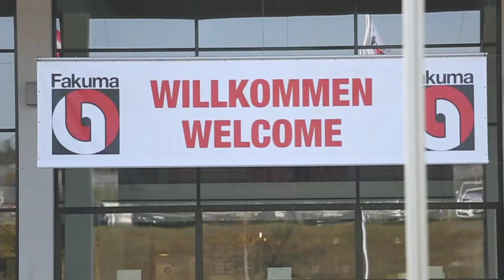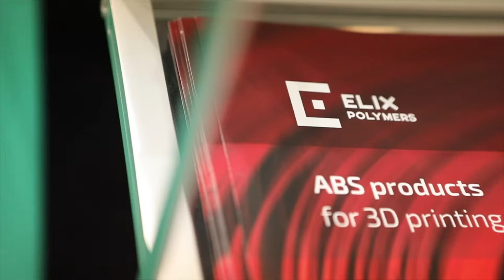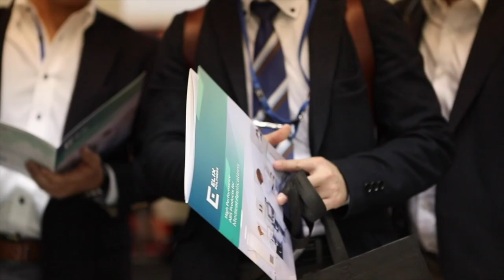FAKUMA 2017 - ELIX POLYMERS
Fakuma 2017 was held from 17 to 21 October at the Friedrichshafen Exhibition Centre on Lake Constance, Germany.

During this international trade fair for plastics processing, ELIX Polymers highlighted its latest material innovations for a number of key markets. These innovations are the result of the company’s strong emphasis on product differentiation and significant investments in R&D that make it stand out from suppliers of commodity ABS products.

More than 1800 Exhibitors from 37 Countries at the 25th Fakuma.